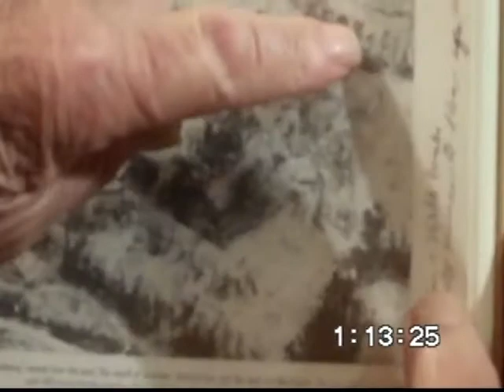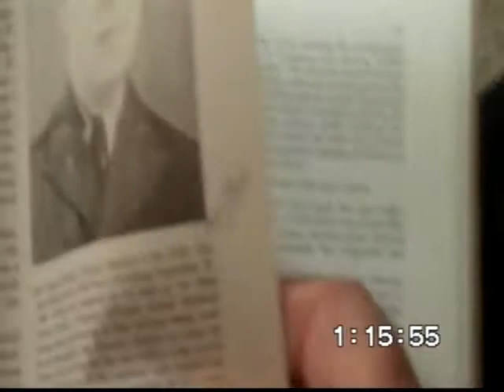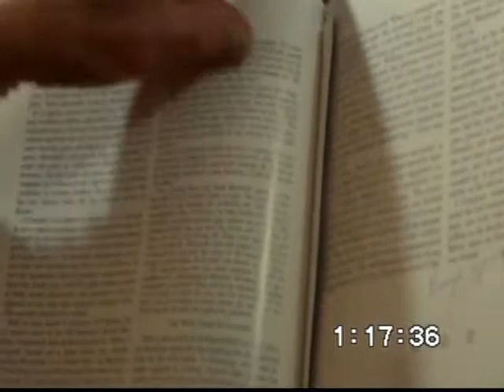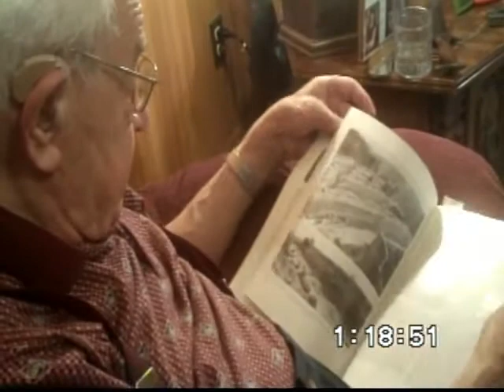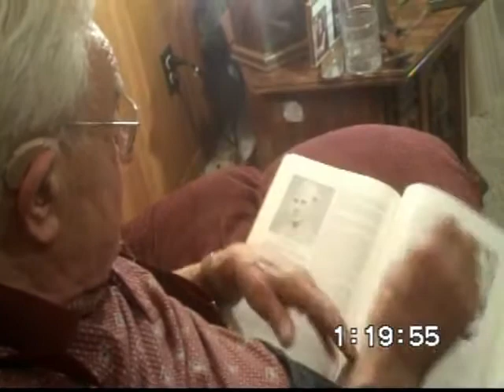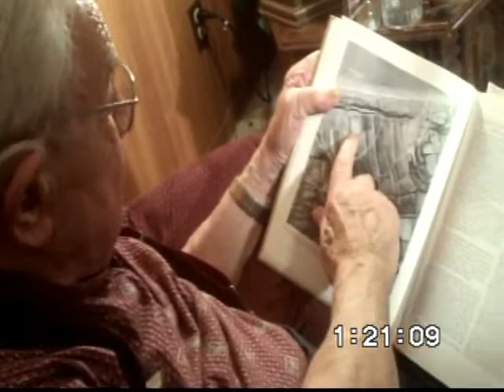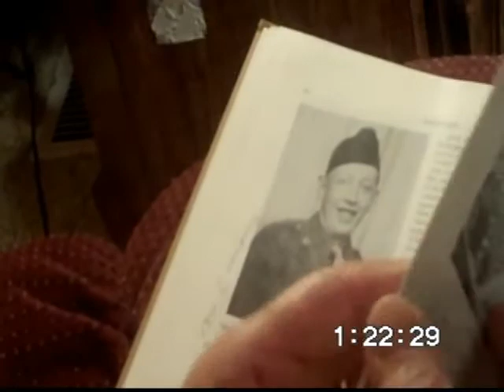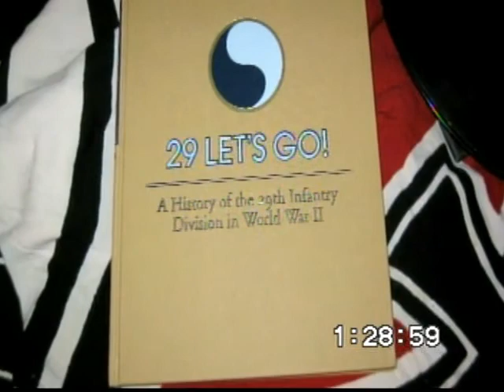Clarence Steffes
This interview was conducted by a Caledonia high school student.

Clarence Steffes was born in New Salem, Michigan on his family farm and was one of fourteen children. He received draft orders twice and was officially called to duty on November 15th, 1942. He reported to Camp Joseph Robinson Army Base in Little Rock, Arkansas for six weeks of basic training. Upon completing basic training, Steffes reported to Fort Benning, Georgia to await orders. In March of 1944 Steffes received orders to be shipped overseas. It took two weeks to cross the ocean via ship and Steffes experienced a lot of sea sickness on the ride over. Upon landing in Scotland, Steffes and the 115th infantry regiment were transferred to Yeoville, England. For a brief period, Steffes and two other members of his regiment were sent to the University of Oxford and had the opportunity to sit in on some classes. They were eventually brought back to Yeoville to prepare to cross the English Channel. Steffes and the 115th regiment crossed the English Channel on July 4th, 1944. [Note:  The 115th Regiment was part of the 29th Division, and landed on Omaha Beach on June 7, 1944. Steffes presumably went to England as a replacement, not part of a unit, and joined the regiment in July after the battle at St. Lo, Normandy.}

In September of 1944, Steffes and the 115th regiment fought in the Battle of Brest (August 7th, 1944- September 19th, 1944), which was part of the allied plan of the invasion of mainland Europe. He recalls fighting for “hill 103” which was a major German defensive post. He explains that the Germans could see the allied forces for miles from their pill boxes (concrete guard posts) on hill 103. The battle was strenuous, but the 115th and the other allied forces eventually captured the hill. They utilized the unique vantage point of the hill by helping other divisions move forward and side to side on the front. It took a total of 6 weeks to completely clear the area out of enemy forces. 39,000 German prisoners were captured. Steffes explains that the Germans used Brest as a port for all their submarines and were able to store their torpedoes underneath the mountain. They also had officers' mess and soldiers' quarters within the mountain.

After the Battle of Brest, Steffes and his regiment took a troop train through Paris and arrived in Holland. Steffes remember that the people in Holland received the troops well and treated them very kindly. Once in Holland they were taken by trucks into Belgium behind German lines.

Steffes' regiment did not directly participate in the Battle of the Bulge (December 16th, 1944- January 25th, 1945) but they were charged with monitoring the Rhône [actually the Rhine] River during the battle period and saw some action as a result. Steffes recalls receiving fire from enemy troops and having to take cover in an amphibious tank in the river. Steffes’ and his regiment fought up to the Elbe River, where they were supposed to meet the Russians. The Russians were there, but they began throwing artillery shells at the American troops as they arrived.

When the war ended, Steffes’ division was selected to be an occupation group in Bremen, Germany. He was stationed there from May 8th, 1945- January 20th, 1946. He knew a limited amount of German, so he worked as an interpreter for some of the officers who could not speak the language.

Steffes’ was discharged on February 17th, 1946. His highest rank achieved was that of Private First Class. When he returned home, he went to his brothers’ house and borrowed his sister-in-law’s car to go see his fiancé at her office job. He married his wife within a few days of being home. Steffes also remembers being overjoyed to see his dog.

Steffes communicated with his family through mail but explains that all outgoing and incoming letters were read so a lot of the messages were blacked out. He read every day while he was in the service, as the Red Cross provided a library that traveled with them wherever they went. The Red Cross also showed them movies everyone in a while. Steffes remembers famous actors coming to visit the front line and that comedian Bob Hope visited several times and stayed very close to Steffes’ tent.

Steffes explains that his transition back to civilian life was easier than it was for other veterans as he does not remember shooting or killing anyone. He never had to shoot his pistol except in training, so he did not have guilt on his conscience. However, most of his worked involved operating infantry Mortars (which could fire 30 bombs per minute) and he acknowledges that this likely resulted in the death of enemy troops. In the Army Steffes learned how to protect his life and the life of others.